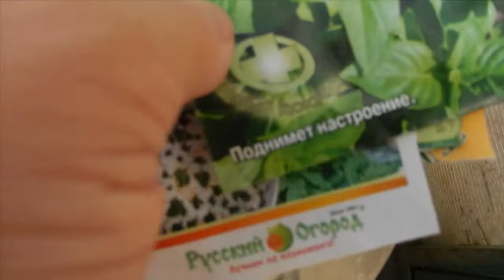Югорск Западная Сибирь 19 апреля 2022 года Что растет в теплой грядке...в холодной теплице..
На ютюб буду выкладывать также свои видео.
вы очень помогаете развитию канала!
Нажми на красную шапочку ютюб, в правом нижнем углу, котора находится в каждом видеоролике.
Личная видеосъемка автора канала Lyudmila Югорск